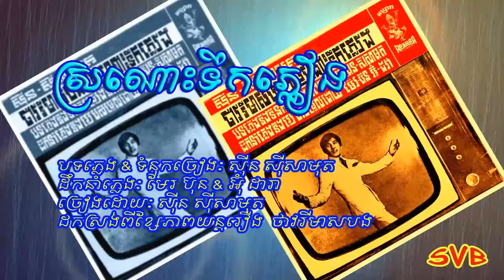Thavary Meas Bong / ថាវរីមាសបង - Sronos Toek Pleang / ស្រណោះទឹកភ្លៀង - ស៊ីន ស៊ីសាមុត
បទភ្លេង & ទំនុកច្រៀង: ស៊ីន ស៊ីសាមុត
ដឹកនាំភ្លេងដោយៈ មែរ ប៊ុន & អ៊ុំ ដារា

ផលិតកម្មថាស អប្សារា
ដកស្រង់ចេញពីខ្សែភាពយន្តរឿង ថាវរីមាសបង
ផលិតកម្មកងចក្រភាពយន្ត